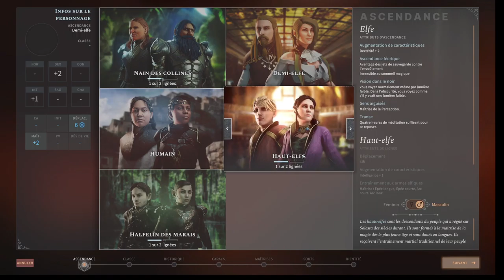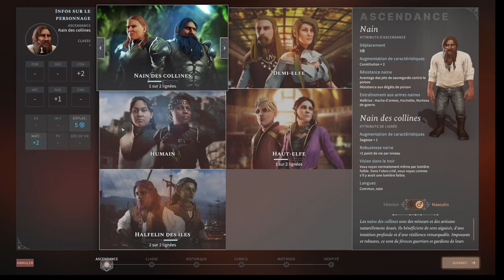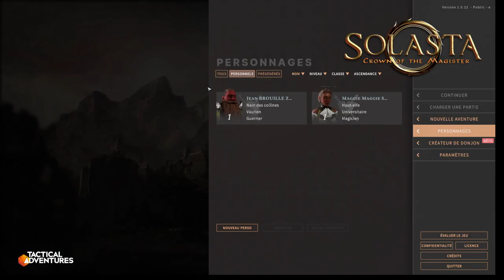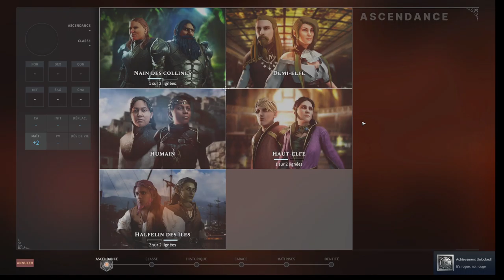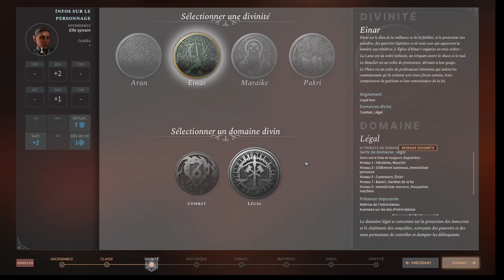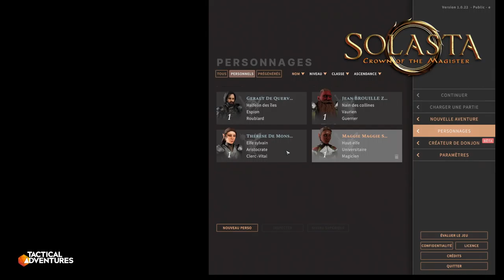Solasta - Episode 1 (Création des perso)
Premier épisode sur Solasta Crown of the magister. Nous créons nos quatre personnages avec lesquels nous vivrons cette aventure !

Ce jeu est développé par Tactical Adventures (petit studio français). Basé sur Donjons et Dragons, il s'agit d'un tactical RPG qui se joue au tour par tour.

Let's go !